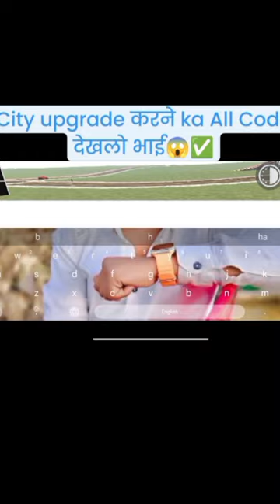CITY UPGARAD करने WALA CHEAT CODES देखलो भाई 😱✅💯💯gaming love me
1VS 30 kya is game mein bhejunga 😱😱😭😭💯

is game mei to gaya Bhai 😱😱💪💪🦅🦅

mera is gadi se Vishwas hi uth gaya 😂🤣🤣🤣😂

मेरा यह कारोबार है🤣🤣🤣🤣